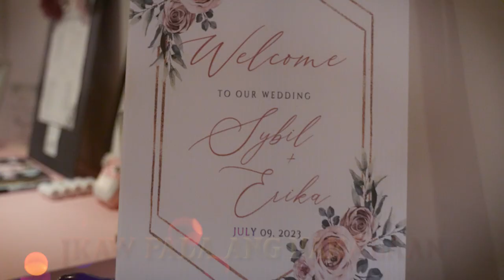Kahati Ko - Chris Palacios (Official Lyric Music Video)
Written and Composed by: Chris Palacios
Arranged, mixed, and mastered by: Marvin Blue Corpus
Lyric video by: Kevin Kay Agno